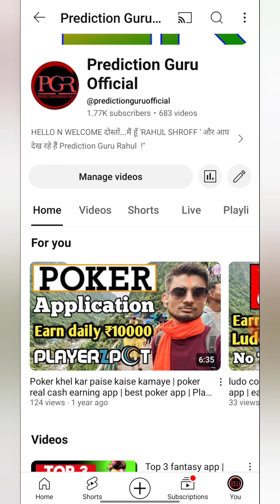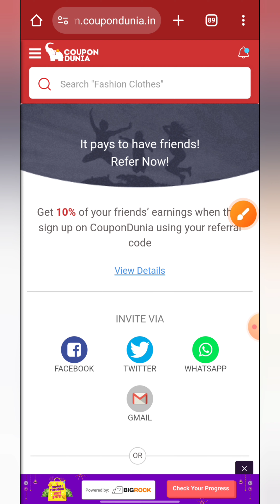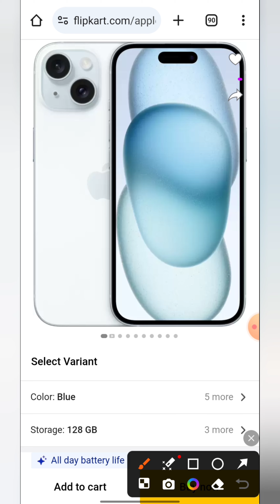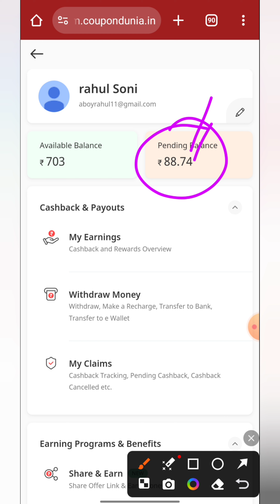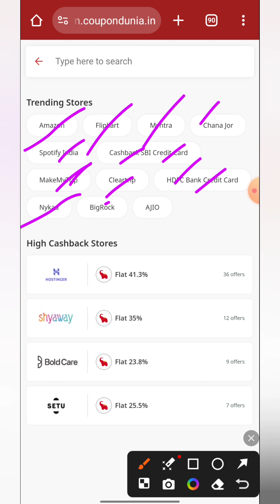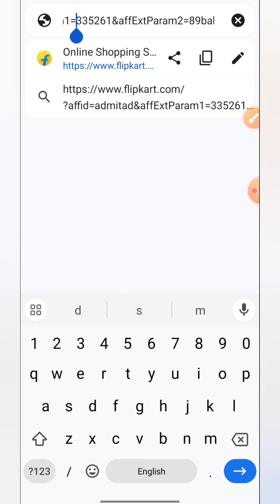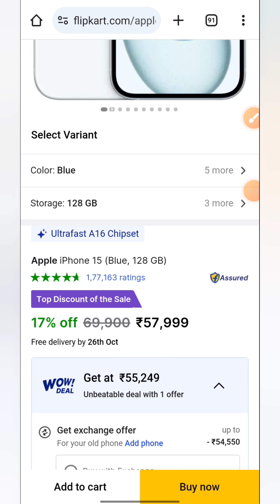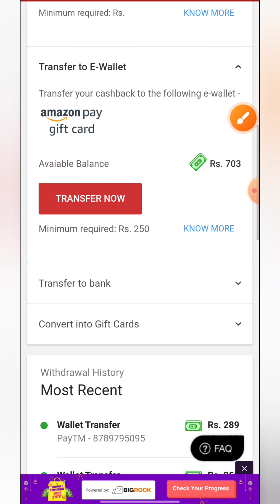Coupon Dunia App se paisa kaise kamaye | Shoping karo cash pao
Refer Code - WzPb9b

coupondunia amazon,
coupondunia refer and earn,
coupondunia cashback,
coupondunia business model,
coupondunia office,
coupondunia app,
coupondunia malayalam,
coupondunia how to use,
coupondunia code,
coupondunia ceo,
coupondunia case study,
coupondunia gaana,
how coupondunia works,
coupondunia media private limited video,
coupondunia offers,
coupondunia owner,
dish tv coupondunia